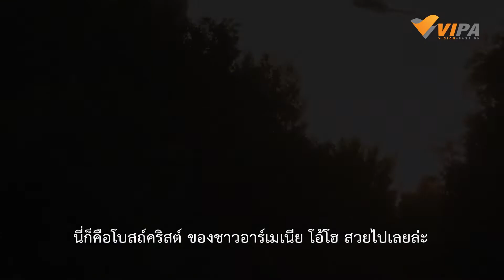[Highlight] Vank Cathedral โบสถ์คริสต์กลางเมือง อิสฟาฮาน l หนังพาไป ซีซัน 5 l VIPA.me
บอล-ยอด ถึงกับตะลึง! กับความสวยงามของ Vank Cathedral โบสถ์คริสต์กลางเมือง อิสฟาฮาน
 ติดตามได้ใน หนังพาไป ซีซัน 5 ตอน ตะลุยอิสฟาฮาน (Esfahan) 3
อัปเดตตอนใหม่ ดูก่อนใคร ทุกวันศุกร์ เวลา 18.00 น. ทาง

VIPA.me (วิภาดอทมี) สาระบันเทิงดูง่าย ละครไทยน้ำดี ซีรีส์คุณภาพ พร้อมสารคดีหลากหลาย ดูได้ทั้งครอบครัว
VIPA.me
Vision and Passion